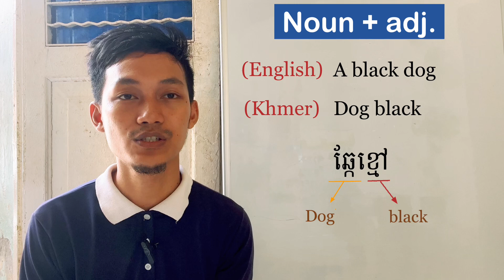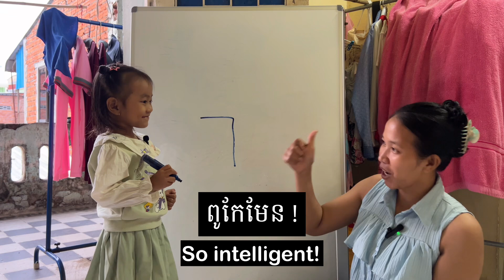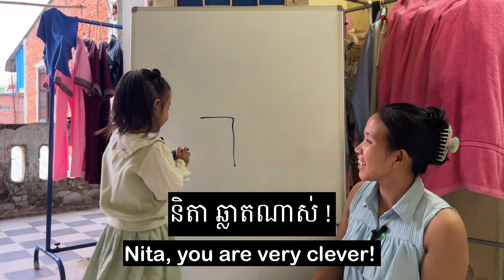KHMER LESSON 118- Example of using adjectives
KHMER LESSON 118- examples of using adjectives
We used adjectives after nouns. Khmer adjectives can stand alone like the main verbs. They don’t change form based on the noun’s gender, number or case.
សិស្សល្អ (student good) : a good student
ឆ្កែខ្មៅ (dog black) : a black dog
ស្រាបៀរមួយ (beer one) : one beer